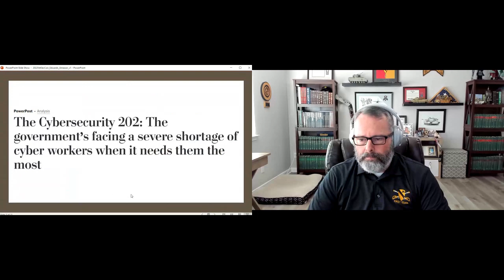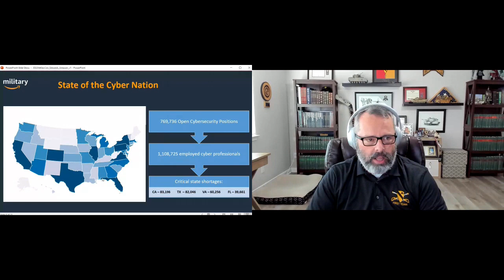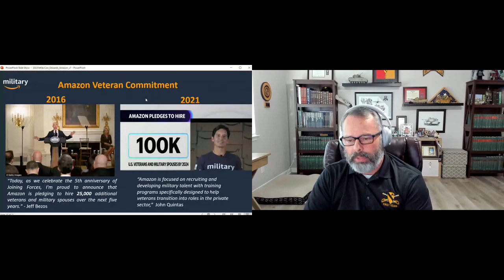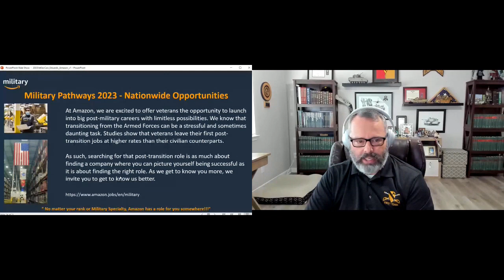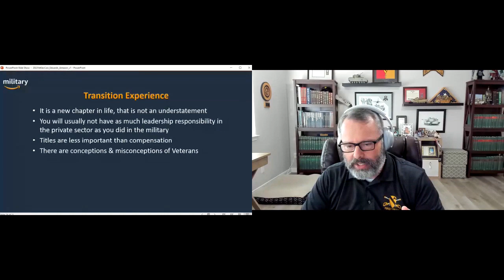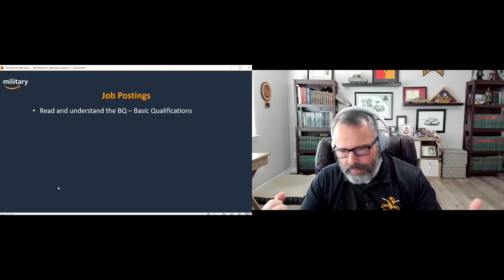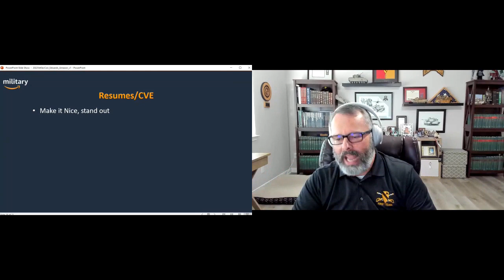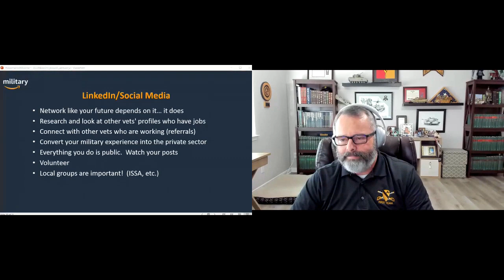How Amazon is Helping - Jason Edwards - VetSecCon '22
Hear from Jason Edwards and Amazon, our Platinum Sponsor, on what Amazon is doing to make a difference in cybersecurity and military veteran hiring initiatives.